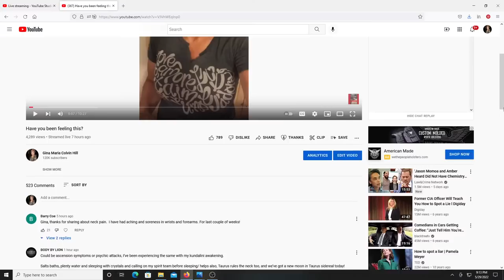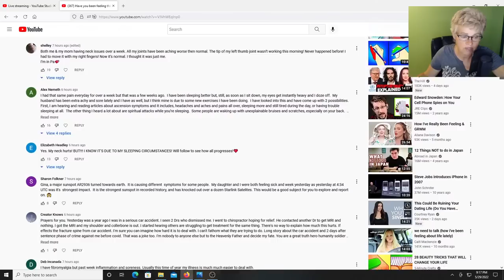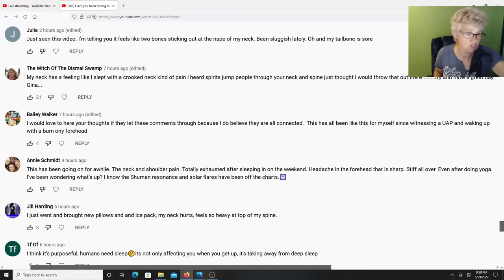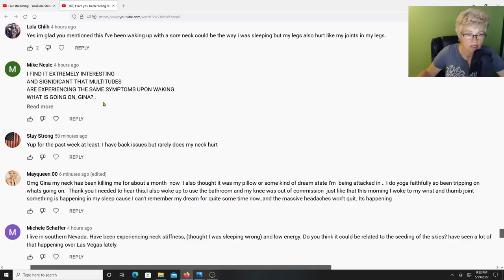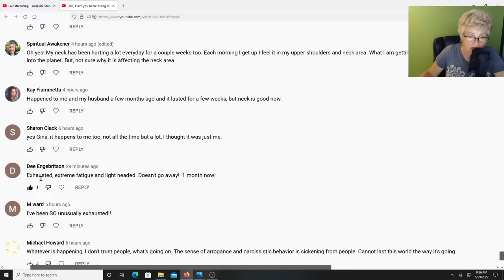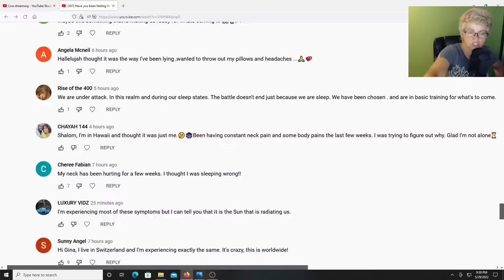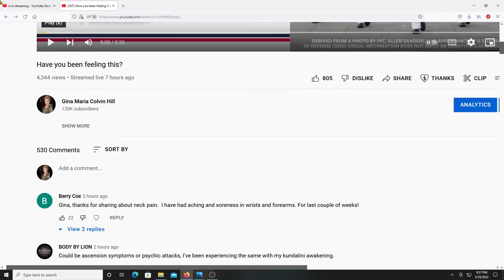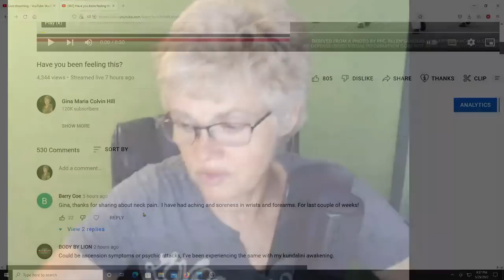Comments are pouring in from all over the world!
We asked and your answered!